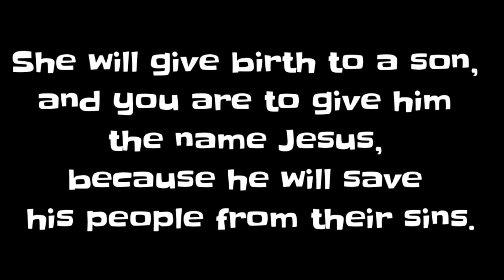2023.12.24 - 성탄절 기념 교육부 찬양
성탄절 기념 교육부 특별 찬양